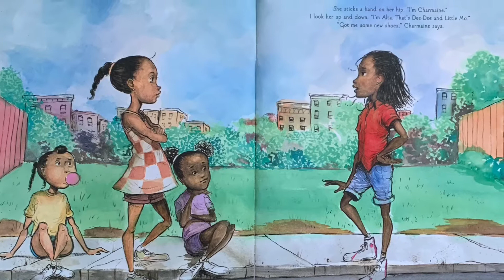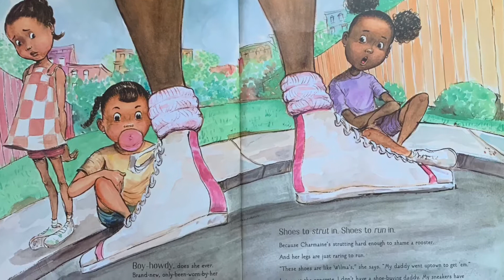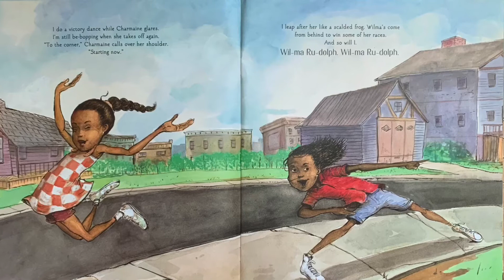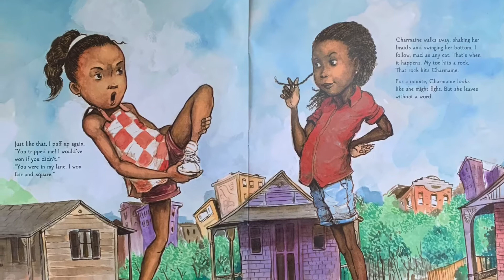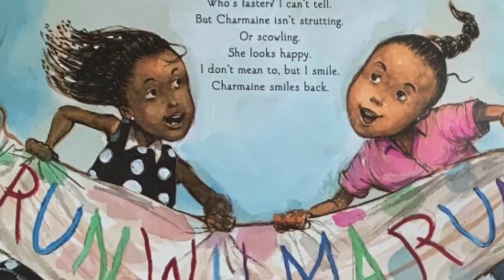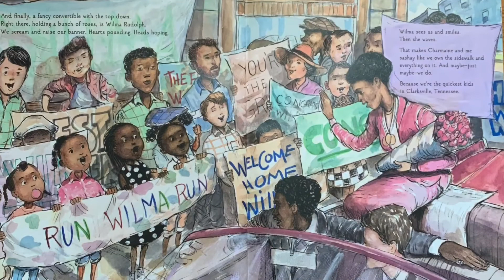“The Quickest Kid In Clarksville” by Pat Zietlow Miller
It's the day before the big parade. Alta can only think about one thing: Wilma Rudolph, three-time Olympic gold medalist. She'll be riding on a float tomorrow. See, Alta is the quickest kid in Clarksville, Tennessee, just like Wilma once was. It doesn't matter that Alta's shoes have holes because Wilma came from hard times, too. But what happens when a new girl with shiny new shoes comes along and challenges Alta to a race? Will she still be the quickest kid?
Credit: -Amazon.com Services LLC